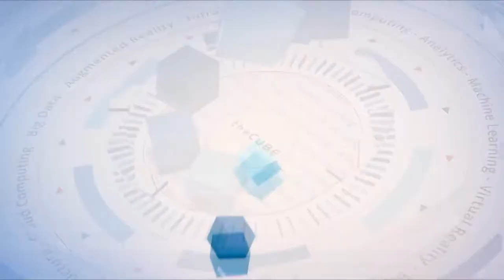Todd Forsythe, Veritas | VMworld 2019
Todd Forsythe, CMO of Veritas, sits down with John Furrier & Dave Vellante at VMworld 2019 in San Francisco, CA.

Q&A: Why 52% of Veritas customers are choosing a hybrid-cloud environment

Although legacy infrastructure for information technology is not going away anytime soon, the trends are steering the entire industry in a new direction. The tendency towards hybrid multicloud architecture is changing everything, creating waves of demand in data management, protection and storage.

Data management and storage company Veritas Technologies LLC is adjusting to these trends. It just announced the availability of its new Data Services Platform made for VMware environments that is focused on the management of hybrid cloud environments. It can run on-premises, with hybrid clouds, or in any popular cloud provider at scale. Currently, 52% of the company’s customers are running in a hybrid-cloud environment, according to Todd Forsythe (pictured), chief marketing officer of Veritas Technologies.

“I would love any competitor to showcase how they can support 500 workloads, a 150 storage targets, 60 cloud providers at enterprise scale with a high degree of reliability,” Forsythe said. “Our differentiator is [that] we can cut across these very complex, very demanding IT environments at scale.”

Forsythe spoke with Dave Vellante (@dvellante) and John Furrier (@furrier), co-hosts of theCUBE, SiliconANGLE Media’s mobile livestreaming studio, during the VMworld event in San Francisco. They discussed data protection in cloud 2.0, Veritas’ messaging strategy, the enterprise’s journey to the hybrid cloud, and the new trends in the marketing tech (see the full interview with transcript here). (* Disclosure below.)

Furrier: This is a re-platforming of the internet we’re seeing with “cloud 2.0,” and I want to get your thoughts on this.

Forsythe: In our business, data doesn’t care … if you’re running a modern architecture. Data doesn’t care if you’re running legacy. So what we’re really focused on [at Veritas] is helping companies manage data in highly complex and extremely demanding environments regardless of their infrastructure.

Furrier: And cloud 2.0 speaks to the complexity of that. You know, you can’t put something that’s not a silo in a silo. Data has to move around.

Forsythe: IA 100% agree. We launched the Enterprise Data Services earlier this year, and that was the precise reason why — because we’ve re-looked at what data protection is. Data protection is no longer backing up your data from a cloud to a cloud from your on-prem. It’s a much broader category. So our view of data protection is a platform that is horizontal and cuts across.

Vellante: What’s the messaging strategy to keep top-spot from both outward-facing and also product development?

Forsythe: When you have a highly complex environment, you’re in a multicloud world; you can’t afford to have a siloed backup data. So, you need to understand how your data is classified, where it’s stored. Our platform cuts across protection, availability and insights, which categorizes your data. So the data gets categorized in NetBackup, extends to the analytics platform, so you know where your data is and you could take action on your data.

Furrier: You have legacy customers. How are you going to go out there and refresh?

Forsythe: We are a quiet company, so we need to be noisier in the marketplace. And we need to insert ourselves into relevant conversations that are top of mind with CEOs and CIOs. So we have to insert ourselves in those [ransomware] dialogues, because we have a very specific point of view that can help customers.

Furrier: I want to get your thoughts on the customer journey question. You’ve got the enterprise-scale world, and they [your customers] want that cloud nirvana, and then there’s that missing middle in between. What are the patterns of customer profiles that you see?

Forsythe: Well, we are definitely seeing a hybrid, multicloud world. Fifty-two percent of our customers are running in a hybrid-cloud environment, and we have a core relationship with their legacy infrastructure. Our customers are asking for our help to extend their data protection and their NetBackup environment into the cloud. [They want] to backup the cloud and across new modern workloads. So our customers are pulling us into their environments to do more.

Furrier: How is the marketing tech world evolving with cloud computing?